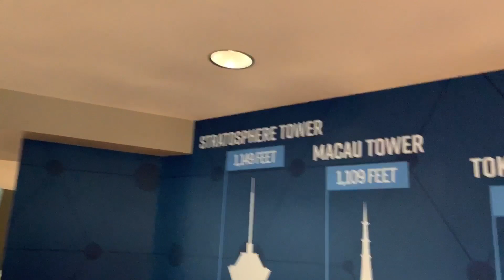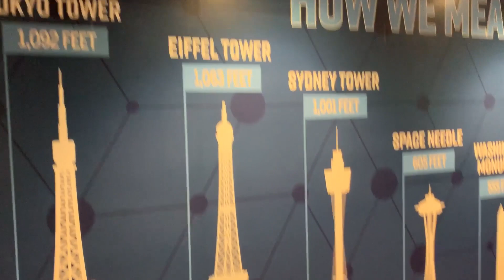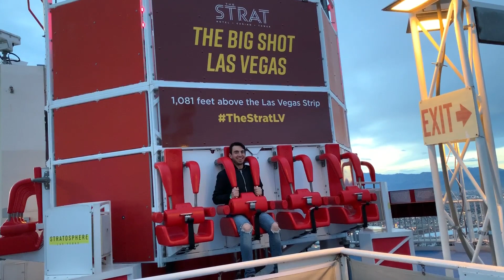Estos Son Los Juegos Mecanicos Mas Extremos Que Existen - 1150 Pies De Altura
Nos subimos a los juegos mecanicos mas extremos que existen, lo  disfrute bastante, espero ustedes tambien.
Este video fue grabado antes de todo, no salgan quedense en su casita